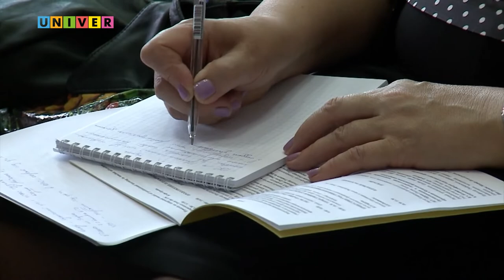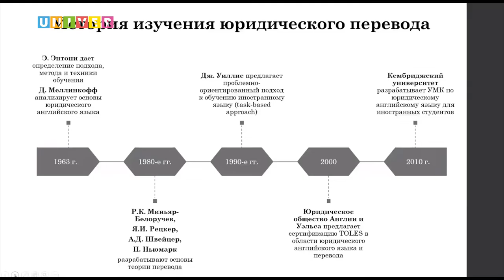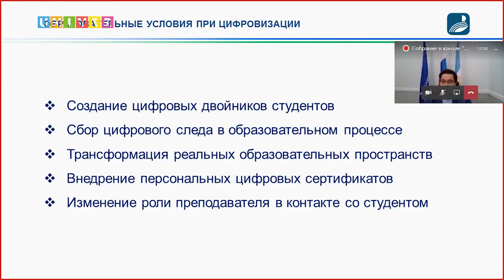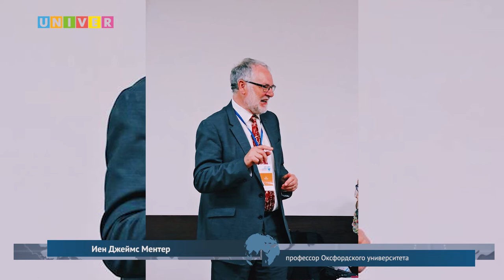Фрагменты панельной дискуссии IFTE